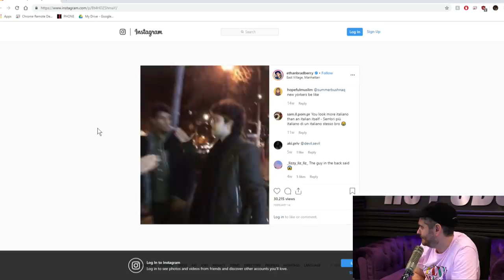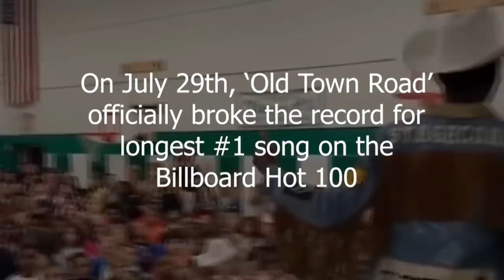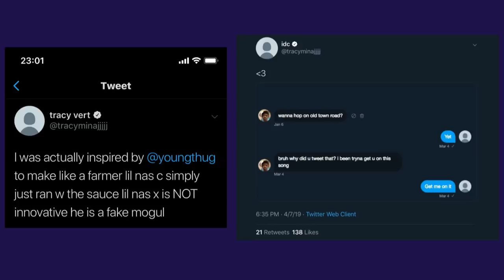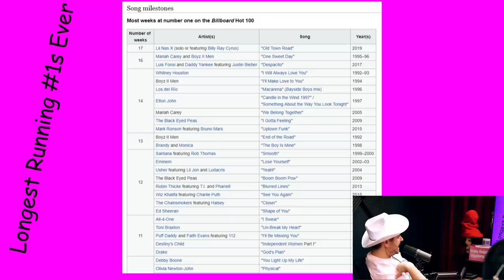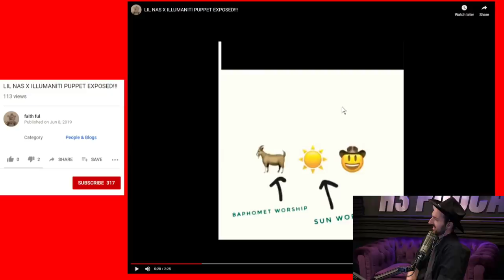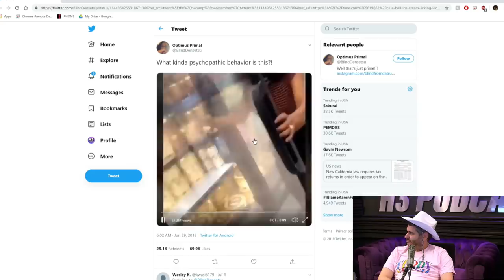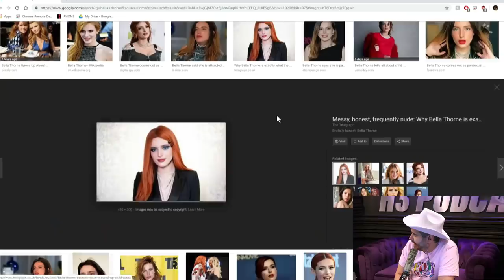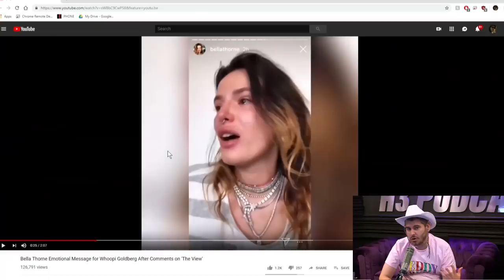Did Lil Nas X Steal Old Town Road? - H3 Podcast #130